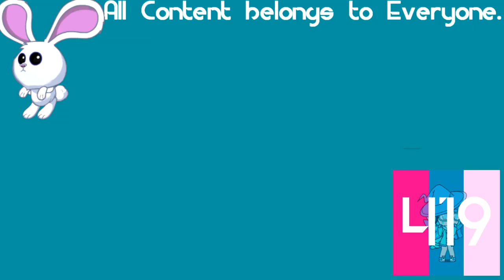(REQUESTED) Cartoonito Karaoke - Old MacDonald In SpectraUkrainePower